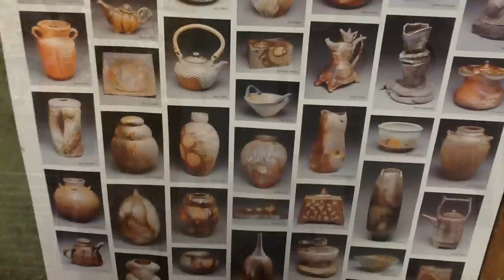Bridgton Academy Experience- Pottery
Mr. Miller and Mrs. Cole led a group of students into the world of pottery during their Wednesday afternoon BA Experience sessions. They guys did a great job and produced a few pieces that they can be proud of. Thank you to Mr. Miller for putting this piece together.